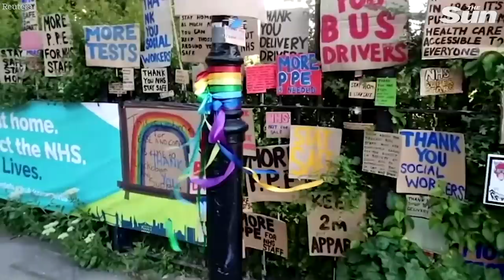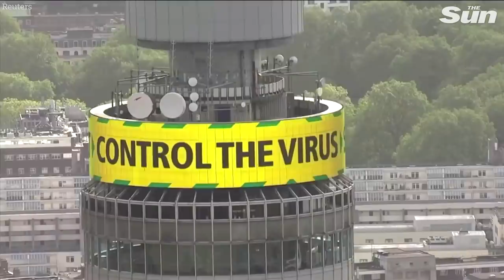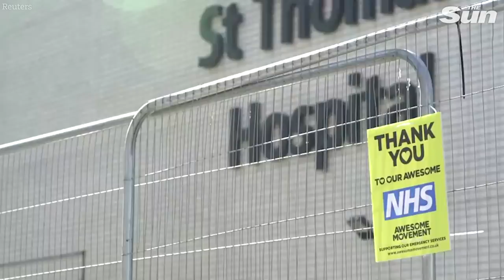Coronavirus: Despite the UK’s tragic death toll, here's why you're still unlikely to die of COVID-19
The UK’s tragic coronavirus death toll has now reached more than 40,000 as numbers from the Office of National Statistics were released.

The death toll puts Britain ahead of all other European countries and second behind only the USA in terms of numbers of people who have perished with the virus.

Although Britain’s daily death toll is now shrinking, the coronavirus has had a devastating toll on Britain.

But as the peak of the epidemic recedes, and Brits are encouraged back to work and school,
fears over safety in classrooms and workplaces have led some to question the government's plans to reopen the economy.

So how likely are you to actually die if you do catch coronavirus?